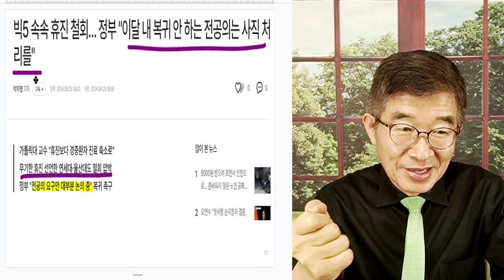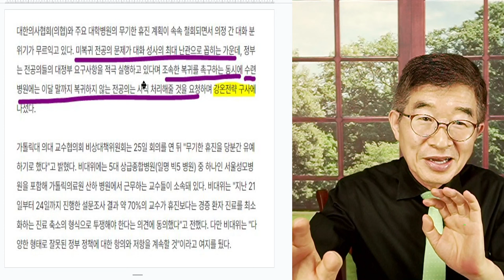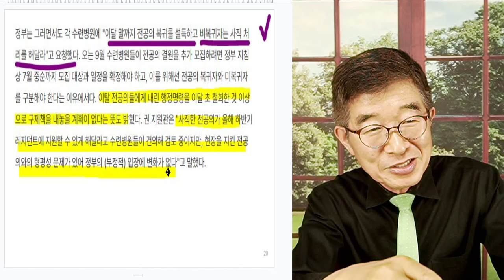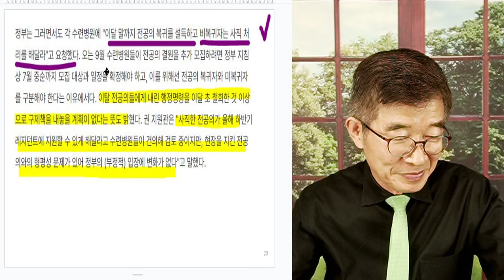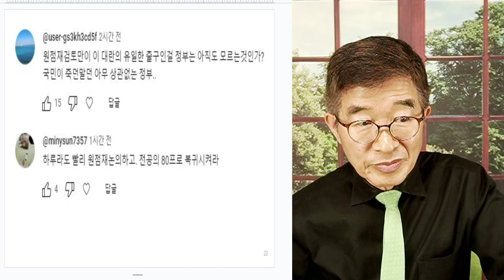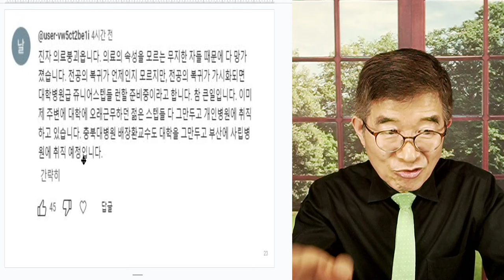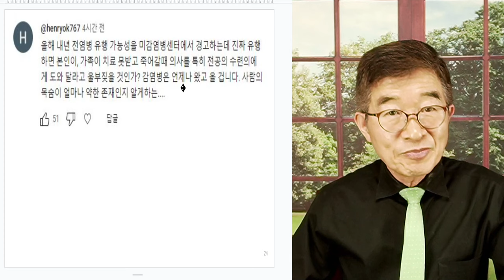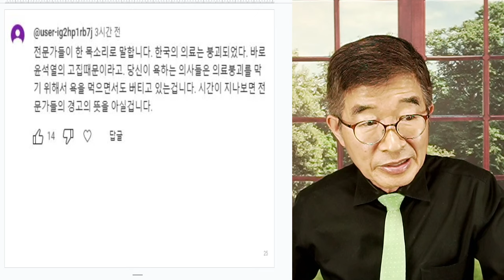전공위, 처벌 고집 / 정부, 의지 굽히지 않아 / 특히 미복귀 전공의들에 대해 [공병호TV]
Bitcoin : 3MTW849AkP2ftLeSK2teZHMmzLu7Z83s9U